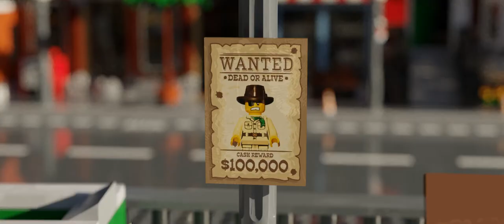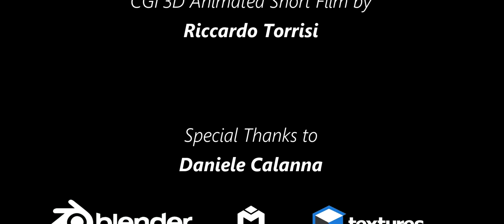CGI Animated Short Film "The Treasure Thief"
My first LEGO short animated film using Blender 3D.